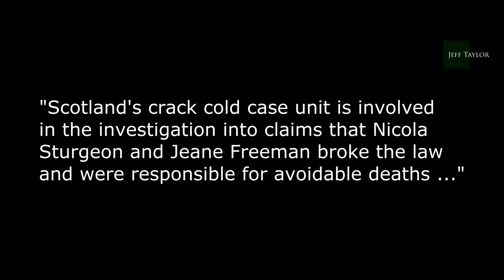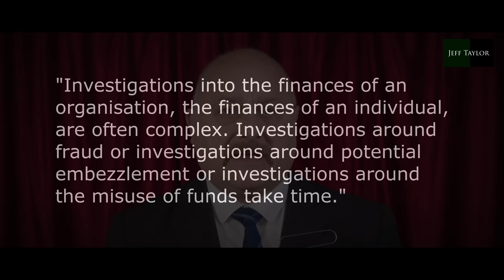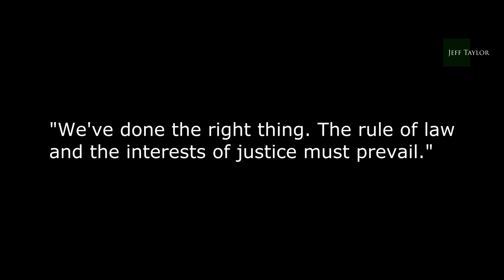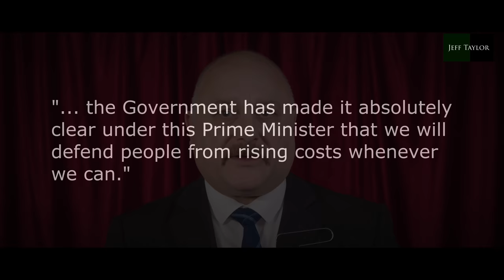Sturgeon sinking!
Things are not looking good for Scotland's former First Minister and ex-leader of the SNP, Nicola Sturgeon, are they?